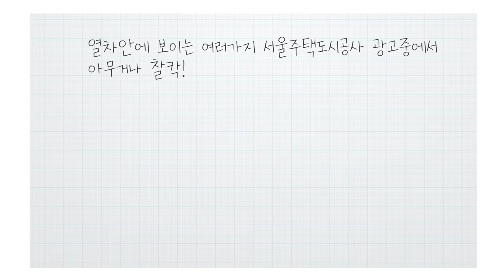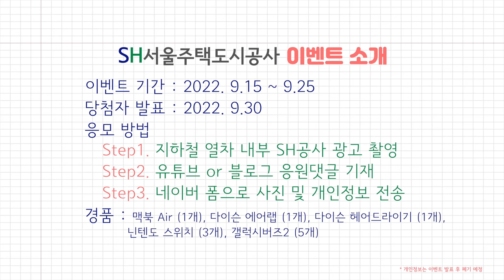[SH 인증샷 이벤트] SH 지하철광고 찰칵! 선물이 와르르!!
선선~한 가을에, 시원~한 선물이 와르르!!
지하철 출퇴근길에 사진 찰칵!
지하철을 이용하는 시민 모두를 위해
SH서울주택도시공사가 준비한 인증샷 이벤트~
휴대폰만 있다면 누! 구! 나!
이벤트 참여 기간을 꼭 확인하세요!

1. 지하철에 탑승한다
2. SH공사 지하철광고를 찾은 후 찰칵!
3. SH공사 응원 댓글 남기기(네이버 블로그 또는 유튜브 영상)
4. 네이버 폼 접속하고 제출하기

- 2022년 09월 15일(목) ~ 09월 25일(일)

[이벤트 경품]
- 맥북 에어(1명), 다이슨 에어랩(1명), 다이슨 드라이어(1명),
닌텐도 스위치(3명), 갤럭시 버즈(5명)

[당첨자 발표]
- 09월 30일 유튜브 커뮤니티, 블로그 발표
  (중복 참여는 되지 않습니다)